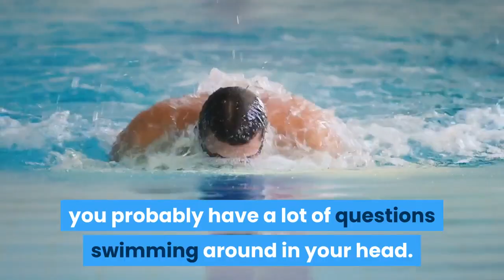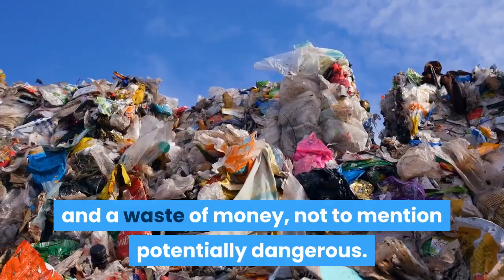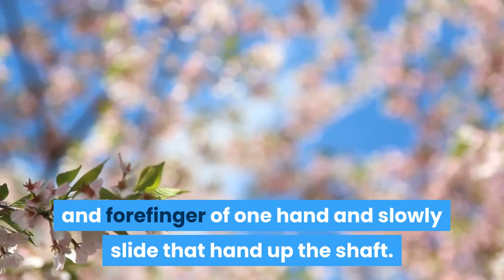How to Improve Your Penis Size Naturally - Frequently Asked Questions!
If you are wondering how to improve your penis size, you probably have a lot of questions swimming around in your head. The people flooding your e-mail inbox and saturating the television airwaves with advertisements for this type of pill and that type of potion likely are not helping much. How are you supposed to know what really works and what doesn't when every day there is a new "miracle pill" being shoved in your face and touted as the answer to your misery?

I have been in the penis enlargement game for a long time, so I have heard just about every question there is. Here are the ones I hear most often, with a short, frank answer for each:

Do I really need to enlarge my penis?

That is a question that only you can provide the answer to. I will say this: The average penis length for a grown man is six inches, give or take. The nine-inch third leg you just saw in that adult movie is the exception, not the rule.

However, if you feel a lack of confidence in the size of your penis or its ability to satisfy your partner, you might want to consider natural penis enlargement techniques.

Which are more effective, penis enlargement pills or devices that manually enlarge my penis?

The answer is that both are equally ineffective and a waste of money, not to mention potentially dangerous. Male enhancement pills contain numerous ingredients about which the FDA has issued warnings, and penis enlargement devices have been known to cause injuries which have the potential to damage your penis permanently. Stay away from this stuff.

Which natural techniques are best for a beginner?

I always start rookies out on two exercises: stretches and jelqs.

Stretches are pretty self-explanatory. Just take your flaccid penis and slowly stretch it as far as it will go for thirty seconds. Do ten sets with ten-second rests in between each.

Jelqs work to improve your penis's capacity for blood. While your penis is half-erect and lubed up, grip it tightly at the base with the thumb and forefinger of one hand and slowly slide that hand up the shaft. When you reach the tip, start at the base with the other hand and repeat. Do this nonstop for ten minutes.